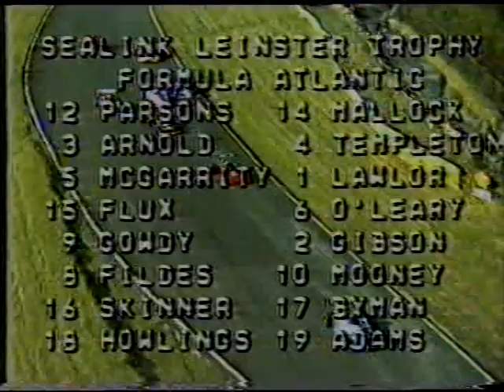Formula Atlantics Race for The Leinster Trophy- Mondello Park 1981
The biggest race of the year at Mondello Park- The Leinster Trophy. In 1981 Formula Atlantics competed for the famous trophy with UK visitor Ray Mallock the favourite in his state of the art Ralt RT4. He didn't have it all his own way though, as he was beaten off the line.

Alan Tyndall and Eddie Jordan commentate.